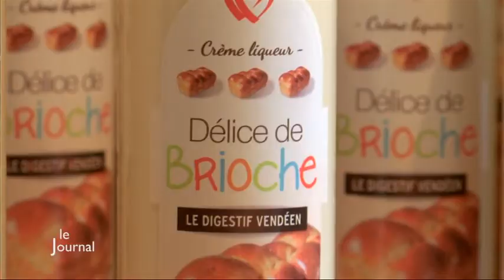Luçon : La Maison Vrignaud lance une liqueur de brioche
Sites webs/blogs, copiez cette vidéo avec le bouton "Intégrer" !
 Direction Luçon pour découvrir la liqueur de brioche avec l'entreprise Vrignaud, qui détourne la traditionnelle brioche de Vendée en boisson.